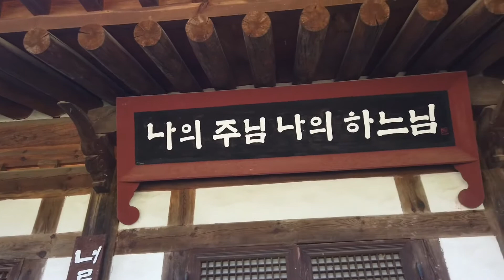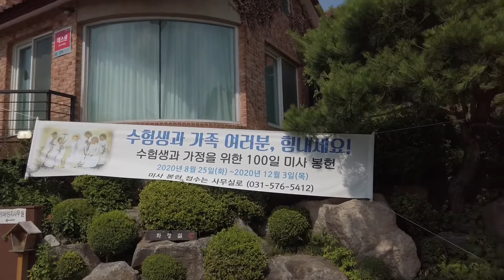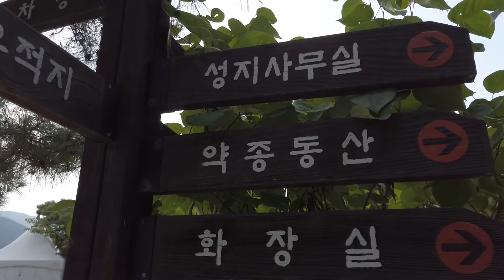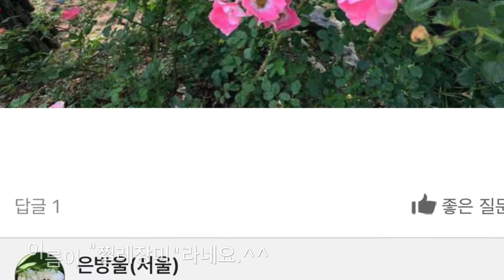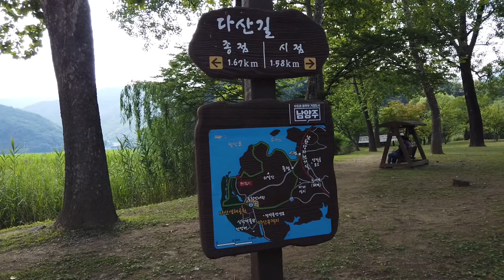천주교 마재성지와 다산생태공원 재방문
[2020/07/06, 월] 남양주 조안면 능내리의 천주교 마재성지와 다산생태공원에 왔다.(또 왔다.) 각각 두 번, 네 번째의 방문이다. 이 지역 자체가 매우 아름다우면서도 마음을 평안하게 해주는 곳이기 때문에 다시 찾은 것이다.

마재성지는 월요일이 휴일이라 성지는 개방하나 (정)약전동산 산책길로 향하는 성지사무실 쪽은 닫혀있었다. 두 번째 보는 것이나 역시 (정약용 가문의 천주교 입교와 순교를 기념하여 만들어진) 마재성지는 성지다운 기품이 있고, 그 안엔 정성스런 손길이 가해져서 모든 것의 디테일이 놀랄 정도로 치밀하다. 감동스럽다.

마재를 넘어 다산유적지 부근의 생태공원에 왔는데 이번엔 전에 안 가 본 곳만 둘러봤다. 이곳에 연지가 몇 개 있는데 아직 연꽃이 별로 없다. 처음엔 연꽃의 계절이 지난 거라고 생각했다. 근데 아니었다. 연꽃이 만개하는 시점은 7월 말이란다. 그 착각은 2주 전에 들렀던 남녘의 경남 고성에서 본 상리 연꽃단지의 연꽃들이 만개해 있었기 때문에 비롯된 것이었다.^^;

집사람은 데려온 강아지 두 마리(마르티스, 보라와 줄리)를 산책 시킨 후에 열심히 독서를 했다. 난 웹 서핑도 하고, 성지와 생태공원 두 군데서 찍은 사진과 동영상을 정리했다.

여긴 가끔 와서 힐링을 할 수 있는 곳이다. 우리가 몇 년 전 처음 이곳에 왔을 때 "정말 좋은 곳이니 가끔 이곳에 오자!"고 다짐을 했었다. 근데 항상 사람 사는 게 그렇듯이 그 약속을 지키지 못 하고 있었다. 그렇지만 이젠 안 그럴 것 같다. 앞으론 자주 이곳에 들러 마음을 쉬게 할 것이다.

아까 오후 5시의 풍경이 평소 2시경의 풍경 비슷했는데, 이제 19:57이 되니 비로소 저녁 풍경으로 변했다. 물빛이 많이 달라지는 매직아워가 지나가는 시각. 이 시각엔 생태공원의 사람들도 사라지고, 저녁의 고요가 찾아오는 듯하다. 멀리서 팔당호 주변을 달리는 자동차 소리가 아련히 들리고, 역시 아주 멀리서 개짖는 소리도 가끔 들려온다. 어쩌다 가까운 곳을 지나는 사람들의 두런대는 소리도 들리곤 한다.